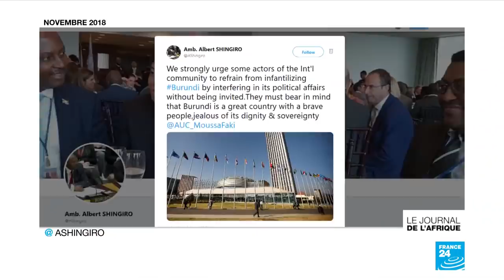Burundi, Pierre Buyoya visé par un mandat d'arrêt, dénonce une "manipulation"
Au menu du journal de l’Afrique, Pierre Buyoya visé par un mandat d’arrêt à Bujumbura. L’ex-président burundais dénonce une « manipulation politique ». La justice burundaise l’accuse d’être impliqué dans l’assassinat du premier président Hutu démocratiquement élu en 1993 : Melchior Ndadaye. Un assassinat qui avait été le point de départ d’une guerre civile, causant la mort de 300 000 personnes.
Les étudiants africains de France sont en colère. Le gouvernement français a décidé d’augmenter les frais d’inscriptions pour les étudiants étrangers (hors Union européenne) à la rentrée 2019. Les étudiants y voient une volonté de les empêcher d’étudier en France. Nous les avons rencontrés.
Enfin nous parlerons football avec la victoire de Raja Casablanca à la Coupe africaine de la Confédération. Mais également des footballeuses nigérianes championnes de la Coupe d'Afrique des nations pour la 11ème fois.